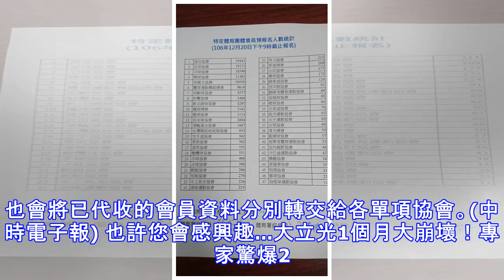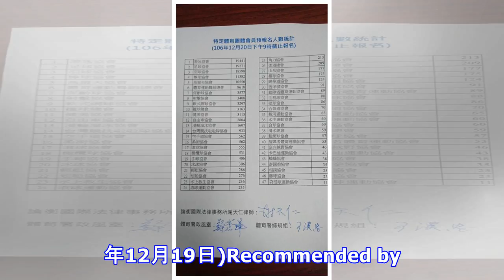體育署公布民眾加入協會 游泳超越足球躍居第一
體育署公布民眾加入協會 游泳超越足球躍居第一 體育署幫各單項協會代收會員的網站今晚9點截止，游泳協會以19441人超越足球協會的19271人，躍居第一，羽球協會18598人名列第三，網球鞋會、棒球協會與高爾夫協會也分別破萬。 體育署代收會員12月20日晚間截止，短短1周暴增11萬人。(摘子體育署網站) 體育署上週公布只有62472人加入協會，短短1周內就暴增至174596人，多了11萬人，當中游泳協會與高爾夫協會都多了1萬多人，足球協會、羽球協會、網球協會、運動舞蹈協會也增加7千多人，人數破千的協會也從上周的10個增加至21個，實在令人驚訝。 體育署找來律師認證代收會員資料(體育署提供) 體育...